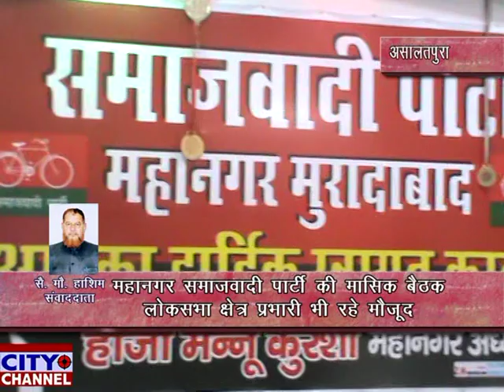महानगर समाजवादी पार्टी की मासिक बैठक, लोकसभा क्षेत्र प्रभारी भी रहे मौजूद 02.04.2019 news